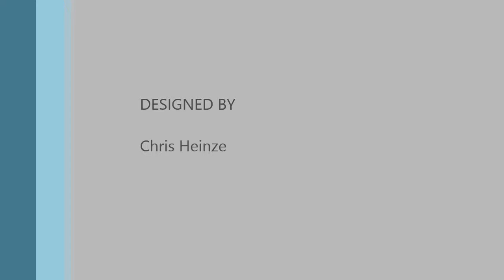Cody Pools- Steinbecker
Pool, Water-feature, Outdoor Kitchen